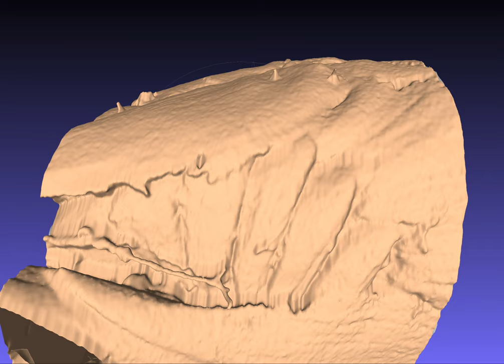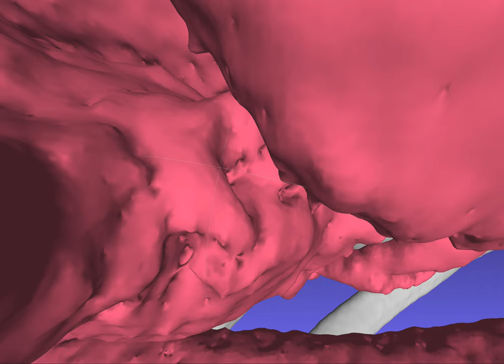MICS（Simulation of minimally invasive mitral valve replacement）